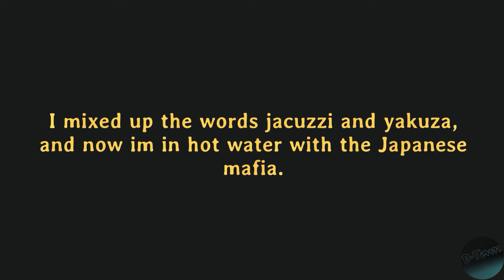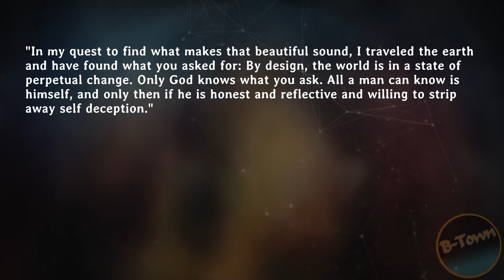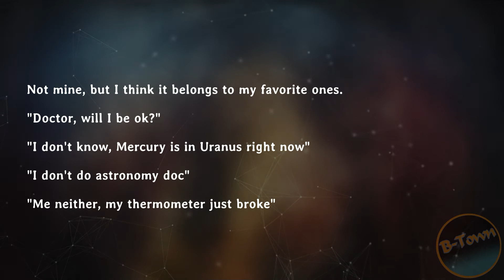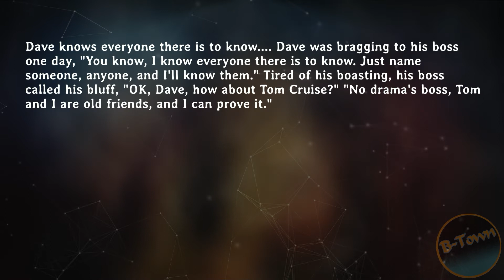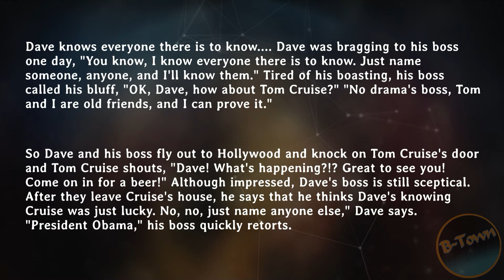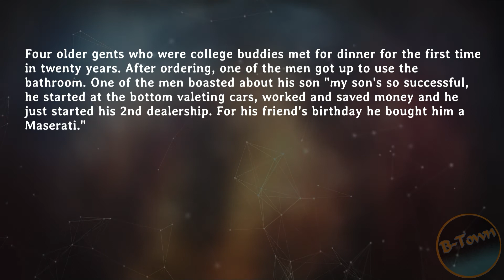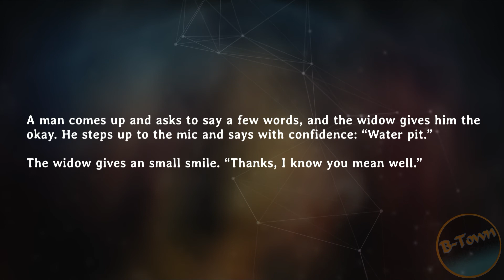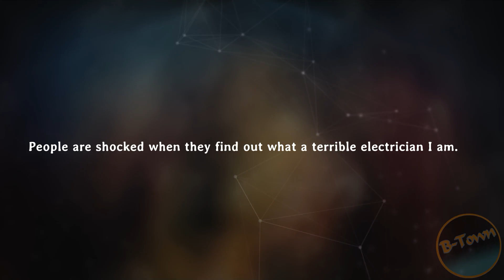[NSFW] What's the best joke you know? r/AskReddit NSFW